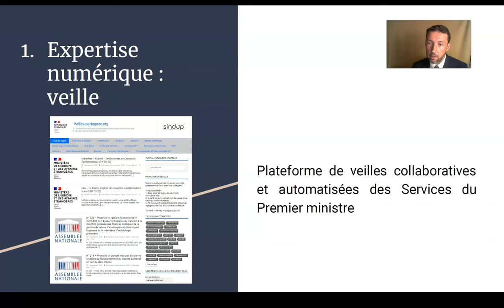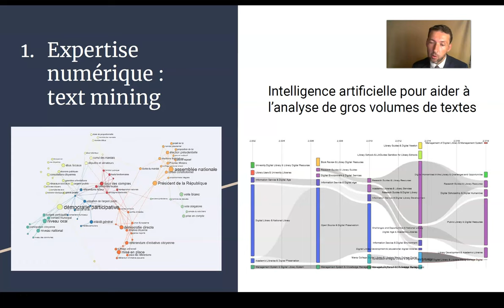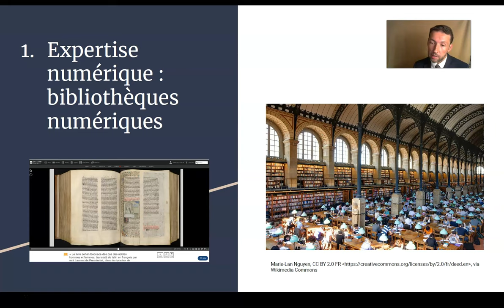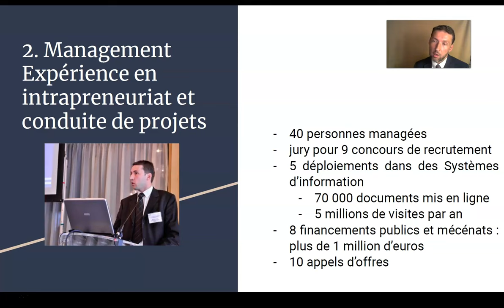CV vidéo de Mathieu Andro, intrapreneur dans le numérique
Docteur en sciences de l’information et de la communication (Paris 8, 2016), Mathieu Andro est actuellement animateur du réseau de veilleurs des Services du Premier ministre. Auparavant, il a travaillé pour les bibliothèques du Muséum national d'Histoire naturelle, dirigé celle de l’École Nationale Vétérinaire de Toulouse, conduit les projets de numérisation de la Bibliothèque Sainte-Geneviève, puis développé des services de text mining à l'Institut national de la recherche agronomique avant de devenir chef d’une division spécialisée dans la veille à la Cour des comptes.

Il est l’auteur de plus de 50 publications sur les bibliothèques numériques, le crowdsourcing, le text mining, la veille et l’open access.

Son CV détaillé est disponible sur bibliotheque-numerique.fr